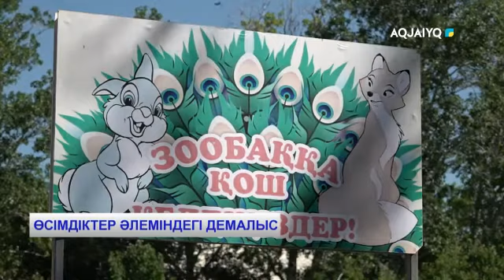ӨСІМДІКТЕР ӘЛЕМІНДЕГІ ДЕМАЛЫС